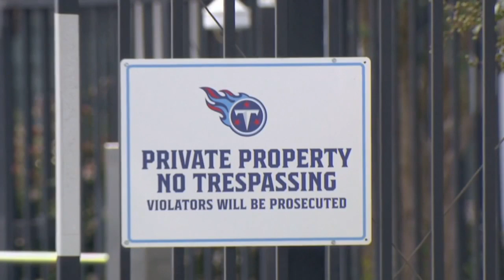Titans have NFL's first COVID outbreak